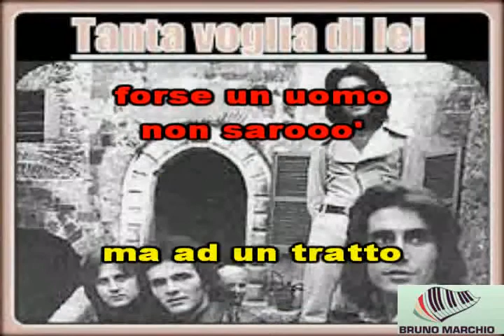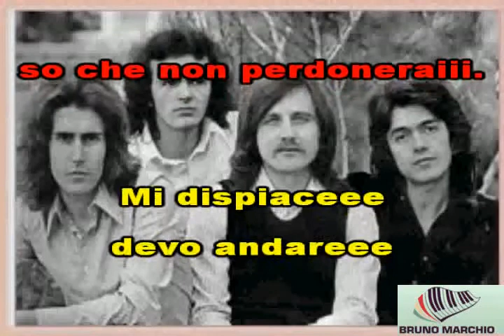KARAOKE TANTA VOGLIA DI LEI (DEMO) - POOH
KARAOKE TANTA VOGLIA DI LEI DEI POOH. SIGNORI QUESTO PEZZO NONOSTANTE SIA DEGLI ANNI 70 E' SEMPRE UN CAPOLAVORO. GLI ANNI SEMBRANO NON PASSARE MAI E NEI PIANO BAR E' UNO DEI PEZZI PIU' CANTATI. SPERO VI PIACCIA.